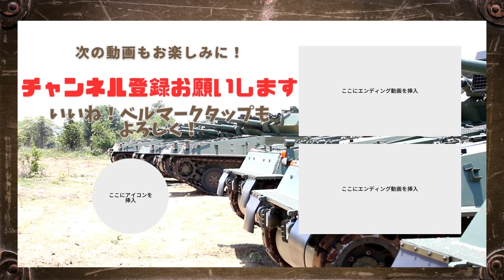【究極の戦車T-80】 ロシア製戦車の驚異の性能と戦闘での実績を徹底解説！歴史的価値とその影響を知ろう！その秘密を詳細に探る！戦車愛好家必見の深掘り解説動画！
究極の戦車と称されるT-80の驚異的な性能と戦闘での実績を徹底解説します。T-80の設計、機能、性能、そして戦闘での使用について詳しく探ります。その強固な装甲、高速性能、高度な火器管制システム、そして独特な装備、例えば「ドロズド」アクティブ防護システムや「スヴィル」対戦車ミサイルなどについても詳しく解説します。さらに、T-80がどのようにしてその歴史的価値と影響を築いてきたのかについても深掘りします。戦車愛好家、軍事史研究者、そして一般の視聴者の皆さんにとって、T-80の魅力とその重要性を理解するのに役立つ内容となっています。是非、ご覧ください。

Photo Credits:Wikipedia,picryl MEDIA:
"Ukrainian forces destroy a Russian T-80BV and BREM-1 ARV with drones"by Ukraine Leaks 2 CC-BY
"Practicing Firing From T-80 Tanks At A Distance Of Up To 2000 Meters."by Odo Puiu Events CC-BY
"Russian T-80 tanks EXPLODES after being struck by Ukrainian Forces in east of Ukraine."by Ukraine Leaks 2 CC-BY
"Began Training In Mastering The Russian T-80 Tank"by Odo PuiuEvents CC-BY
"Biatlon de tanques femenino en T-80 ✭ ARMY 2019 ✭"by eXrusso CC-BY
"Russians Improved Their Skills In T-72 And T-80 Tanks"by Odo Puiu Events CC-BY

「破壊王兵器チャンネル」へようこそ。ここでは、"兵器" "軍事技術" "戦闘機器"の詳細な解説を通じて、あなたの"軍事知識"を一階級引き上げます。
"最新の兵器"から"歴史的な名機"まで、"兵器の動作原理"や"戦場での使用方法"を毎回深掘りてゆきます。
"軍事ファン"も"歴史愛好家"も、あらゆる"兵器"についての知識を改めてお互いに認識してゆきたいと思います。。
「破壊王兵器チャンネル」
で、"兵器知識"の破壊王を目指しましょう。